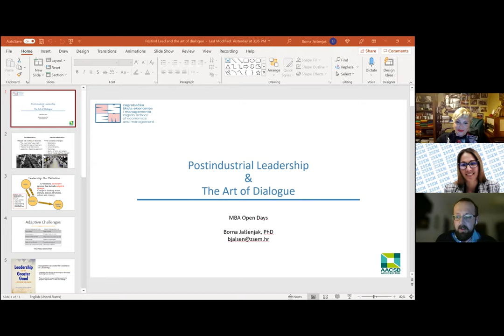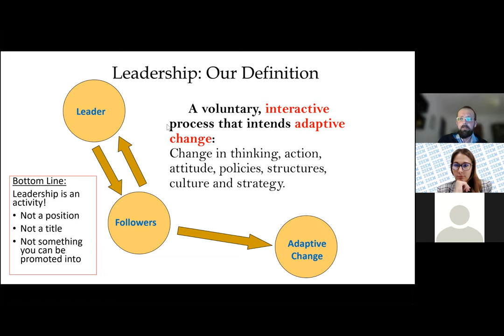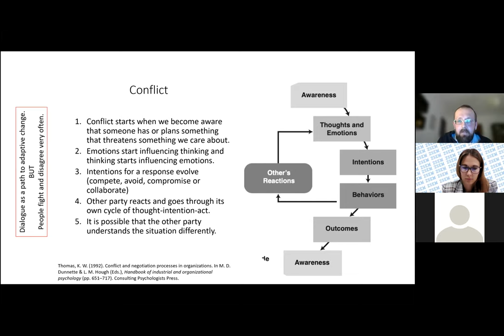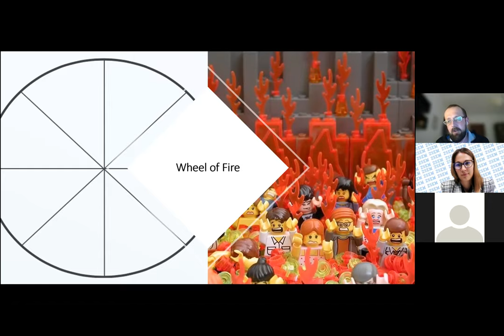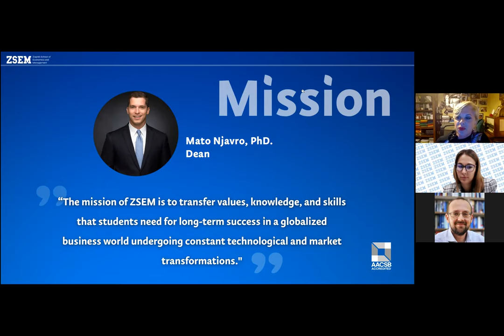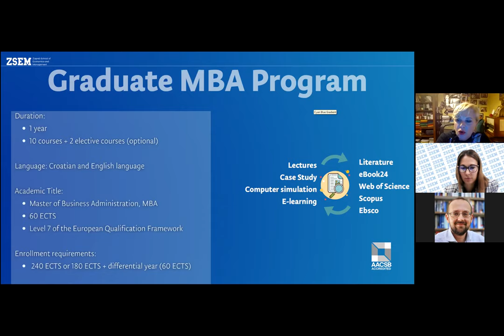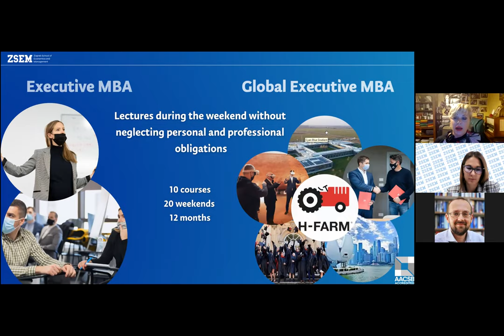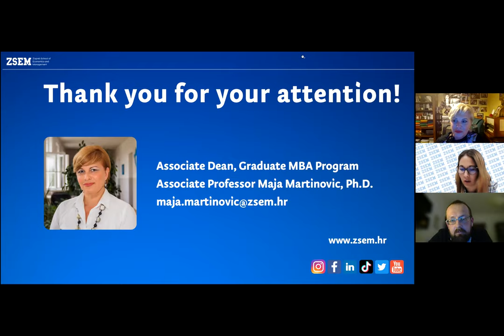ZSEM MBA Open Days: “Postindustrial Leadership and the Art of Dialogue"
MBA Open Days:
Borna Jalšenjak, PhD: “Postindustrial Leadership and the Art of Dialogue"
Associate Dean, Maja Martinović, PhD.